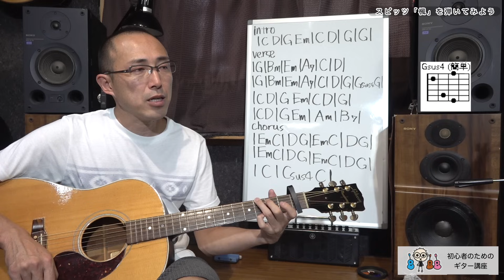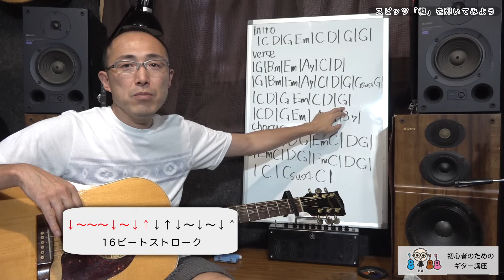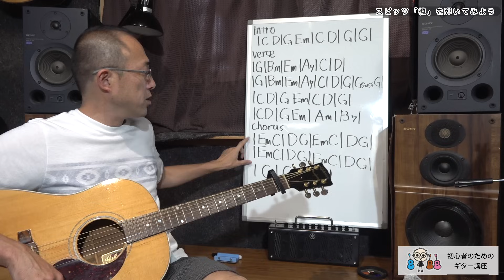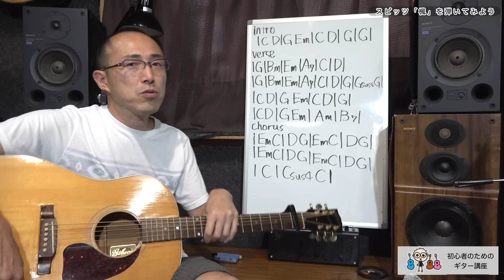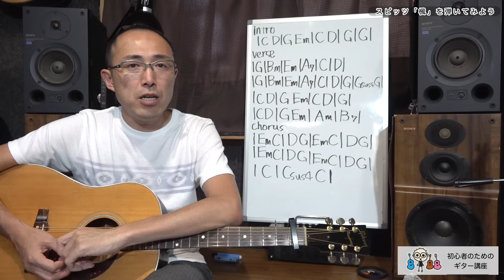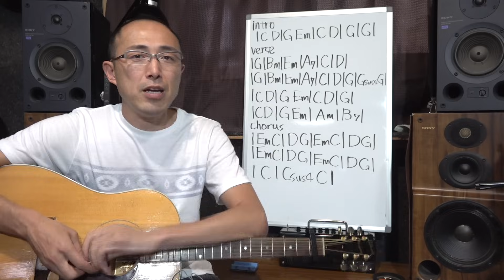スピッツ「楓」を弾いてみよう 初心者のためのギター講座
なつばやしギター小学校ホームページ

1975年生まれ。岩手県在住。28歳から独学でギターを始める。